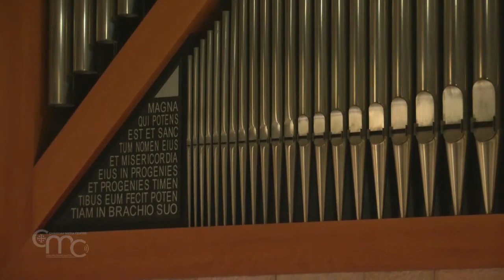Vincent LUBECK | Praeludium and Fugue in C major | Tatyana Yrovsky, organ | Nazareth | TSOF 2020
In this video, the Israeli organist Tatyana Yrovsky plays the Praeludium and Fugue in C major by Vincent Lubeck (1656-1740) in the concert that took place in Nazareth (Basilica of the Annunciation, Lower church) on 7 October 2020, within the Terra Sancta Organ Festival 2020, with no audience due to the pandemic. The pipe organ is located next to the remains of the Virgin Mary's house and is normally used for religious celebrations in the sanctuary.

IMPORTANT ANNOUNCEMENT Dear friends, in these hard times for the organization of live concerts, the growth of a festival like ours depends on social media such as YouTube and Facebook.